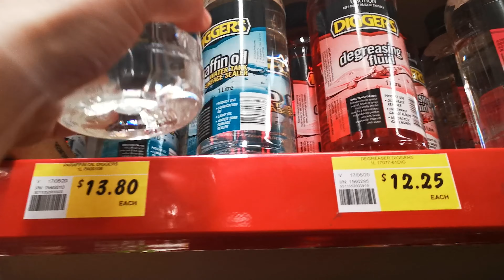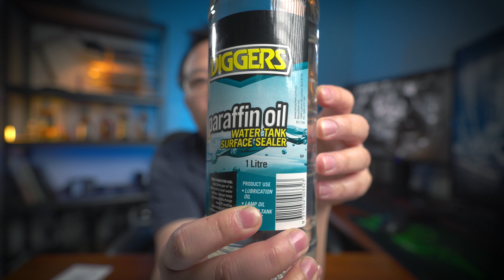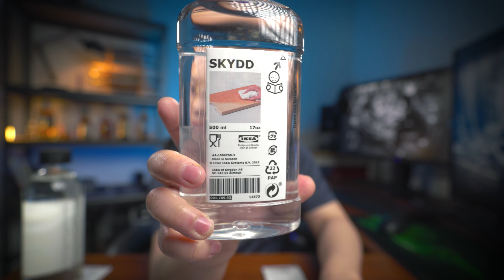厨刀保养：防锈的刃物椿又贵又难买，换个别的吧 ---- 刃物椿的完美替代品【岩刃社】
刃物椿很贵，其实不过是茶籽油。我们身边其实有很多不错的替代品，今天我们就来看看都有啥。